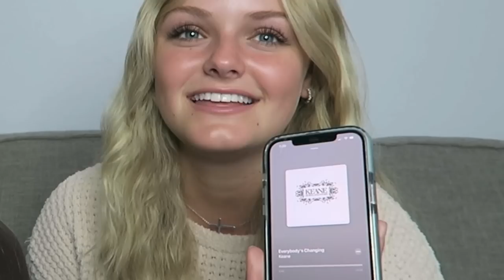Sharing Our Most Recent Things On Our Phone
We had so much fun sharing many of our recent searches, posts, photos and more things on our iPhone.

Please let us know what other videos you would like us post.

Our other channel Craft Life for our DIY's & crafts:
Jacy and Kacy®